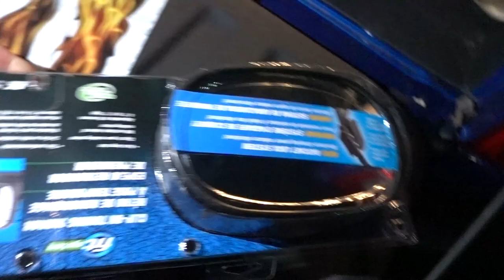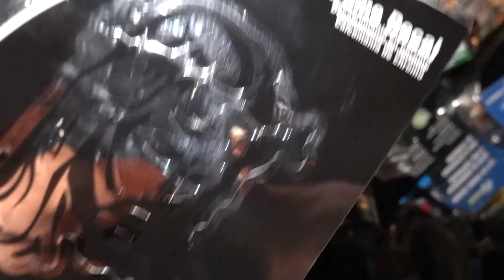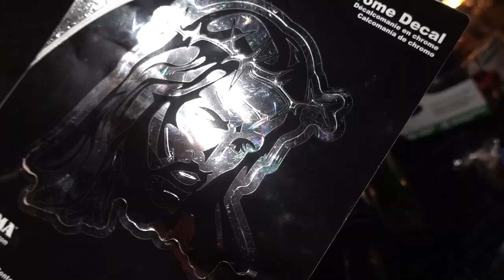Monster Truck Flips Upside Down into Pond...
This was super scary, but thankfully everyone was alright. Get ready for the race tomorrow!

I get lots of comments asking about my equipment, here is what I use to make my videos!
Main Camera
Secondary Camera